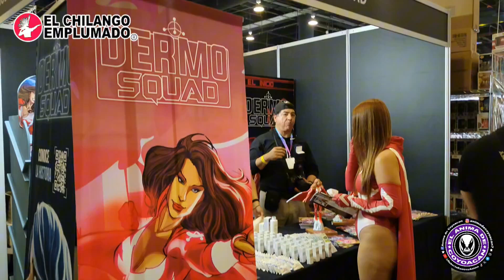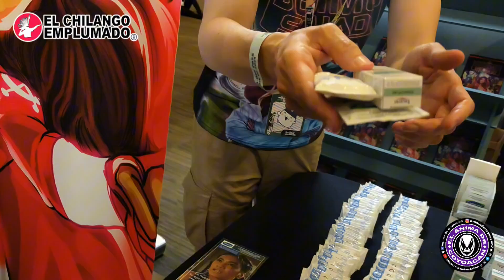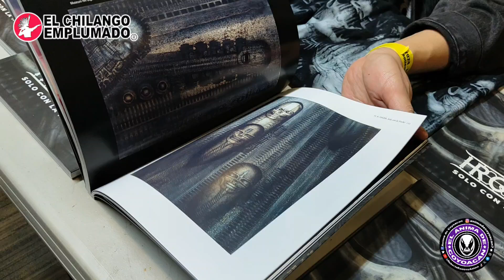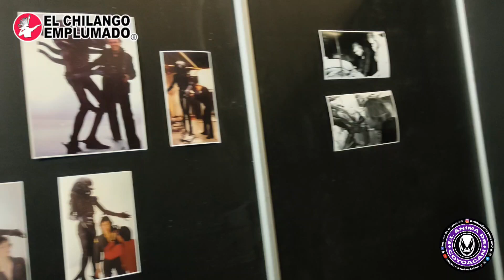Recorrido Ani Mole 2024La Mole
Recorrido
Ani Mole 2024
La Mole